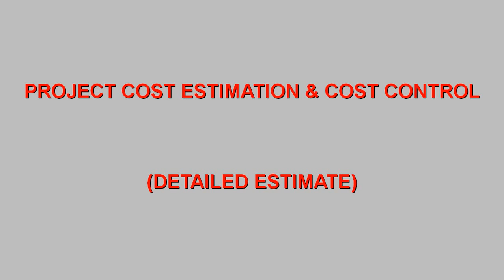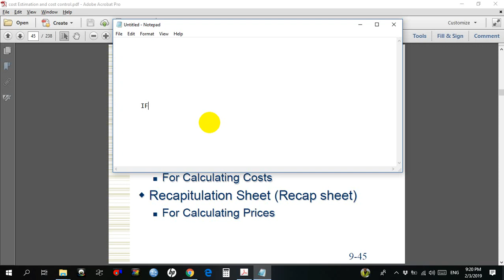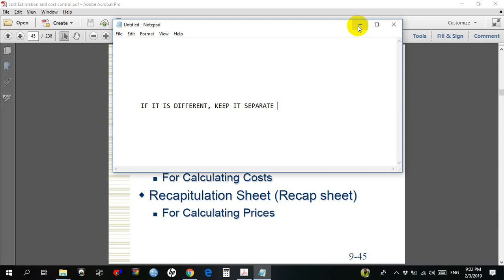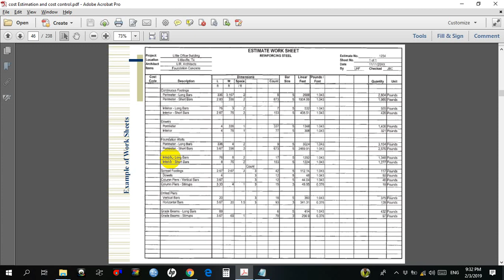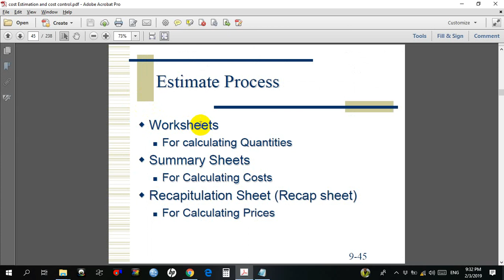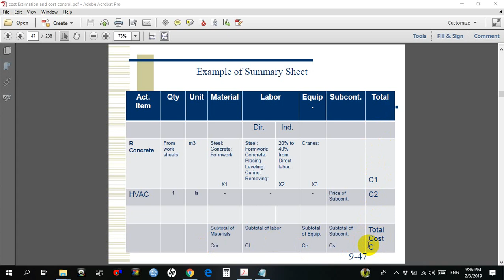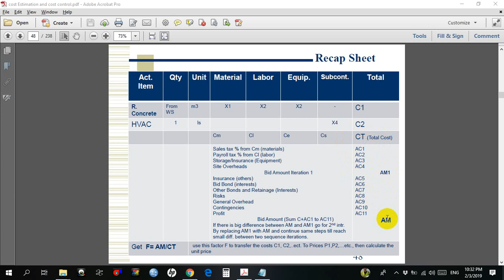PROJECT COST ESTIMATING COURSE - LECTURE 5 - DETAILED ESTIMATE (1/2)